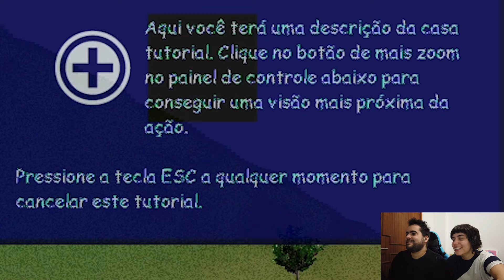QUEBRARAM MINHA SIMULAÇÃO! - The Sims